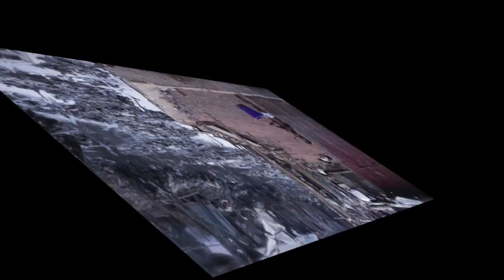Delit ft Shady Baby -MI TROUBLE